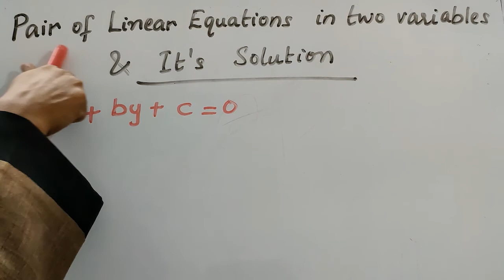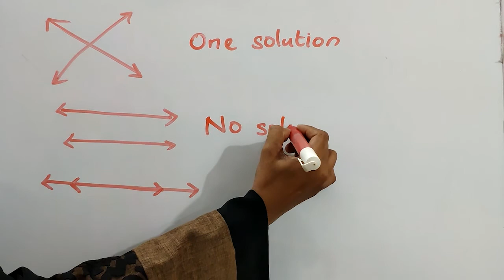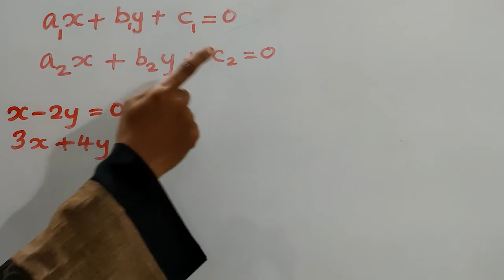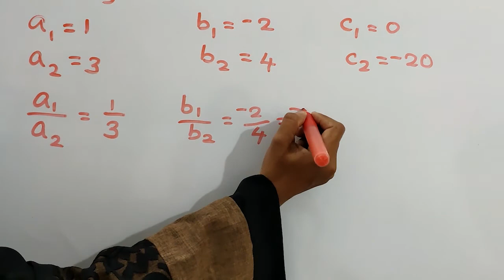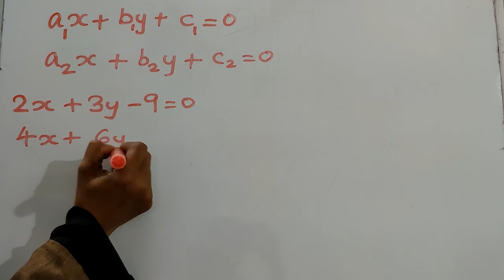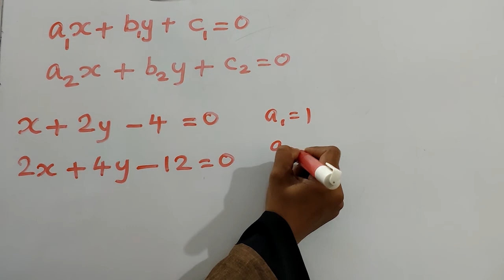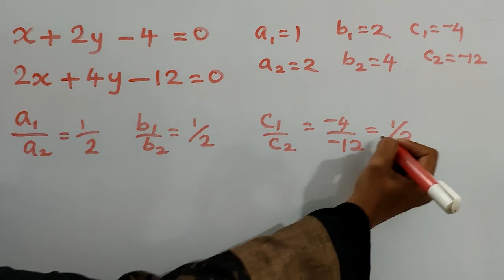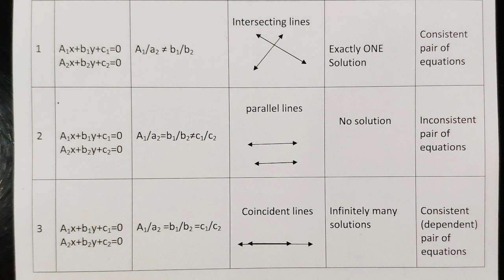Class 10:PAIR OF LINEAR EQUATIONS /Consistent & inconsistent /Malayalam /Learn And Score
Pair of linear equations ഉം അതിന്റെ solutions ഉം compairing  ratios ഉപയോഗിച്ചും  graph ഉപയോഗിച്ചും ചെയുന്ന വിധം/Learn And Score